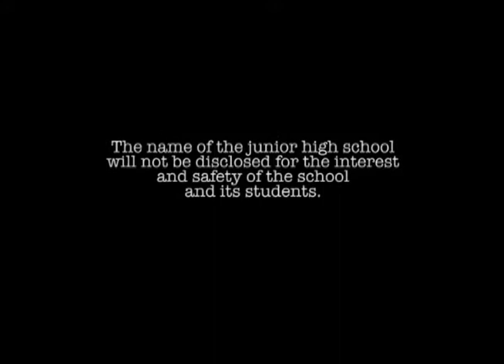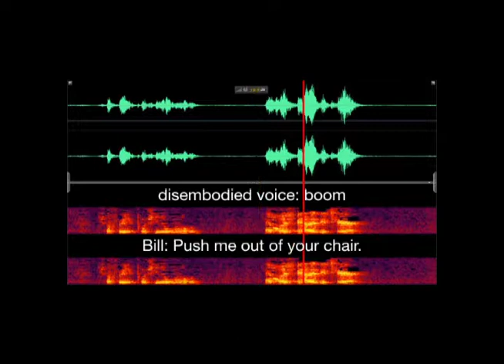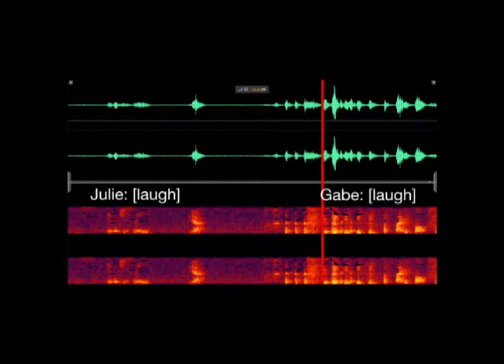Phoenix Paranormal Investigation 001 - Jr. High School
This is the first episode in the Phoenix Paranormal new webcast series.